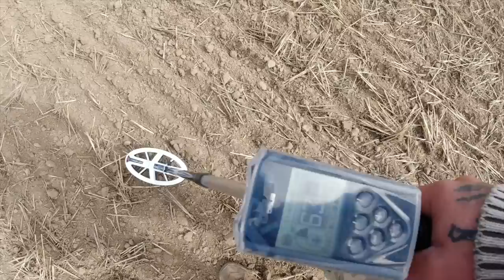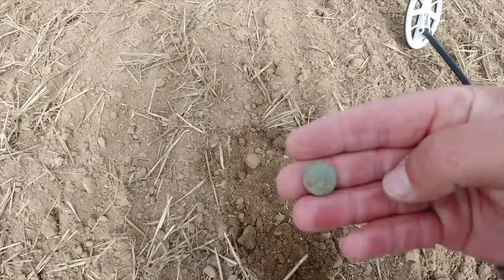Keltische Münze mit dem XP DEUS